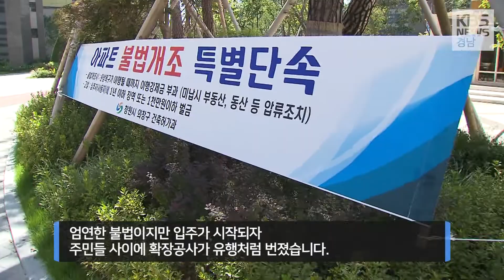새 아파트 불법 개조…60대 작업자 숨져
새 아파트에서
확장 공사를 하던 60대 작업자가
무너진 벽면에 깔려 숨졌습니다.

방을 더 넓게 쓰기 위해
금지된 공간의 벽까지 허물다 일어난
인재였습니다.

이형관 기잡니다.